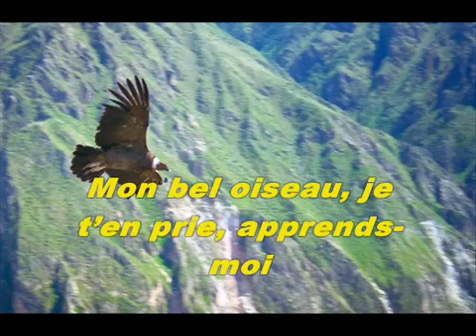marie laforet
Maïtena Douménach, dite Marie Laforêt, née le 5 octobre 1939 à Soulac-sur-Mer (Gironde), est une chanteuse et actrice française. Depuis 1978, elle vit à Genève et possède aussi la nationalité suisse.
Son premier prénom, Maïtena, d'origine basque, ayant la signification d'« aimée », est donné parfois par des habitants du Languedoc, surtout des Pyrénées, et ressemble au diminutif local de Marie-Thérèse, Maïthé Le nom de famille de son père, Douménach, est d'origine catalane (correspondant à Domenech en catalan).
L'artiste, qui répugne à toutes les sortes d'exclusivismes nationalistes, s'est caractérisée elle-même plus d'une fois comme « ariégeoise »